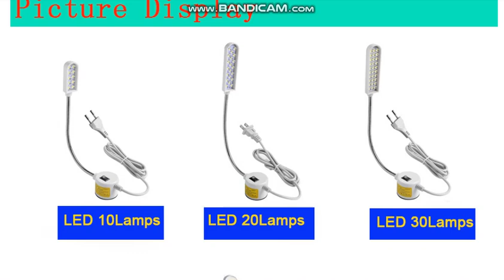Portable Sewing Machine LED Ligh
Portable Sewing Machine LED Light 10/20/30LED Magnetic Mounting Base Gooseneck Work Lamp for Workbench Lathe Drill Press

Description:
Sewing is a very delicate thing, when you use a sewing machine, you need a LED lamp to illuminate, to facilitate your sewing. LED lamp with plug, switch on the back of strong magnet. Can be adsorbed on the sewing machine.

Features:
Having a durable plastic lamp shell, safe and eco-friendly to use.
10/20/30/39 LED beads will illuminate even the darkest of work areas, saves energy, careful for your eyes.
Easily attached and removed with its ultra-strong magnetic base. Holds firm to sewing machine or any metal surface.
Flexible neck allows the light to be adjusted exactly to where you need it to be. Easy to set the light in its desired place.
With 1.4m enough long AC plug power cord, you can connect it to your ideal position.
With ON/OFF switch, it is absolutely for you to control lights conveniently.

Specification:
Condition: 100% New Brand
Color: Shown as picture
Shell Material: ABS + PC
Light Source: 10/20/30/39 LEDs
Voltage: AC110V/220V
Plug Type: US Plug, EU Plug (Optional)
Cord Length: Approx. 1.4m / 55.1inch
Package Weight: Approx. 140g

Package Included:
1 x Sewing Machine Lamp